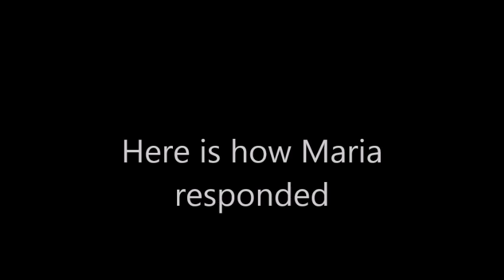Maria Sharapova and Caroline Wozniacki fued at the US Open.